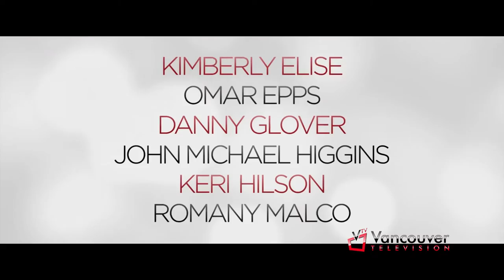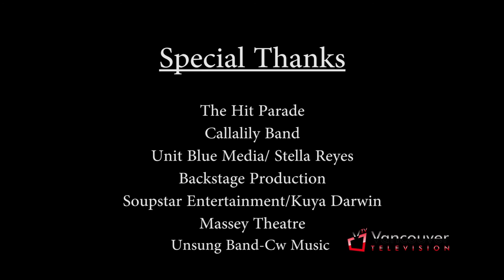VTV: The Hit Parade with Kean Cipriano & Callalily, Viveika Ravanes and Juan Karlos Labajo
Christine Adela White takes us backstage of The Hit Parade: Canada 2016 Tour to talk to entertainers from the Philippines who graced the Massey Theatre stage.

Check out Kean Cipriano & Callalily, Viveika Ravanes and Juan Karlos (JK) Labajo.